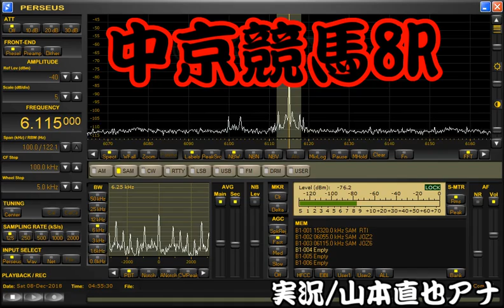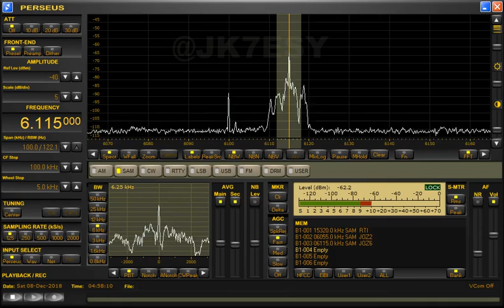12月8日 中京競馬8R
1着:⑫サンシャーロット　2着:⑧レッドリボン　3着:⑯アポロマーキュリー